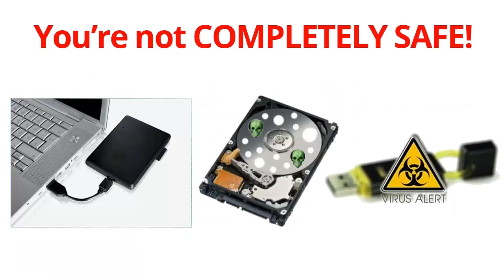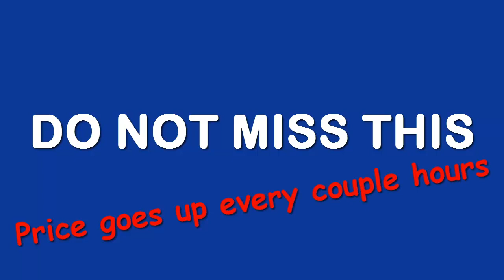Backup Beast Software Review + 500GB Online Storage Included [ Backup Beast Software ]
Want 500GB cloud storage for all your important files and backups?

This is way better than Dropbox
and... very very affordable.

Now, lets compare.

Dropbox costs $499 for 500GB online storage.

How about I give you the same space+ great software for just 9 bucks?

You'll be blown away like I am when I saw this.

BackupBeast is a new software that...

- It works on both Windows and Mac.
- Does hourly backup of all your files.
- Saves deleted files for up to 30 days (wow)
- Backup external hard-drives too.
- Web Portal to access all your files.
- One-Click Restore whenever you want.
- Mobile Apps to access your files on-the-go.

All this for just 9 bucks.

What more could anyone want?

** price goes up every couple hours **